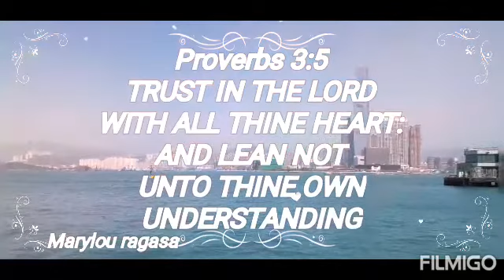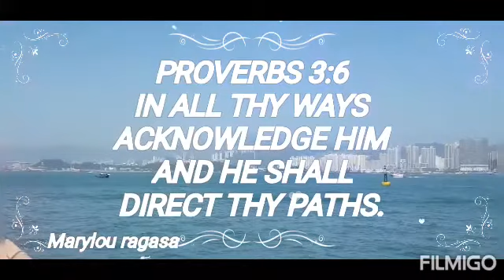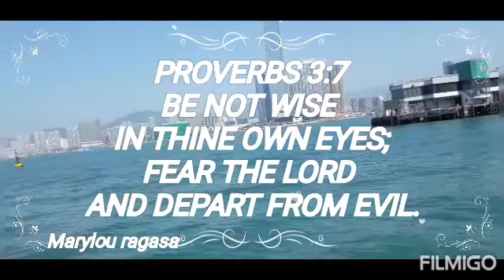TRUST IN THE LORD ALWAYS..